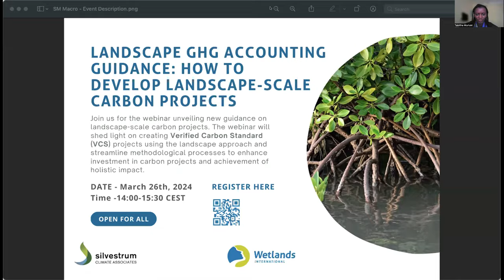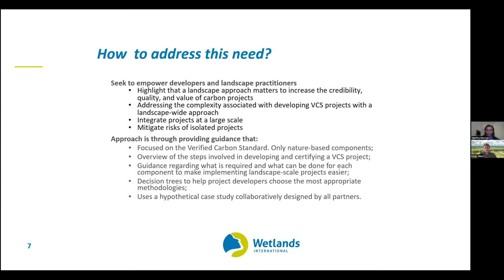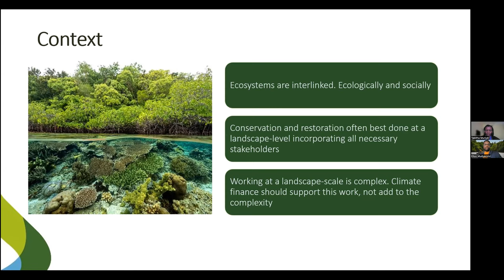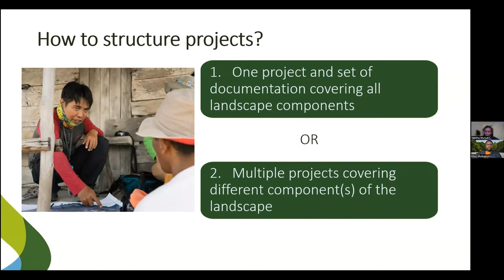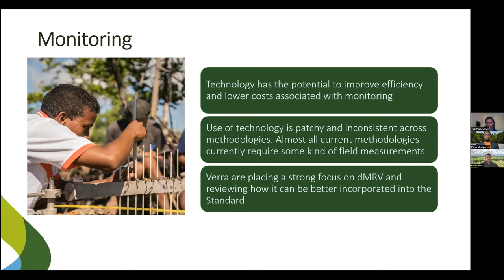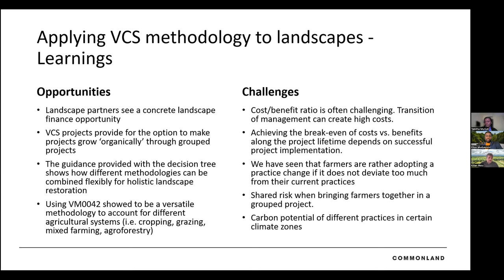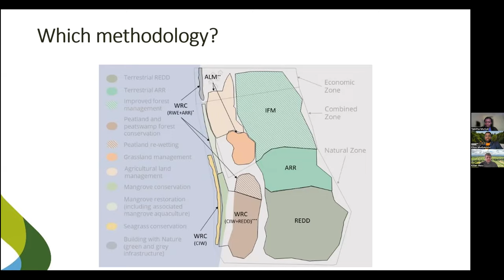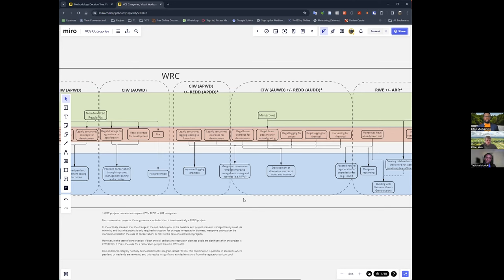Landscape GHG Accounting Guidance: Developing Landscape-scale Carbon Projects - Webinar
Wetlands International and Conservation International in collaboration with Commonland and Landscape Finance Lab launched a new publication on the: Landscape Carbon accounting guidance.

The publication seeks to provide guidance on addressing the complexity associated with developing verified carbon standard projects when taken at the landscape-scale approach, a major barrier to investment and achievement of holistic impact.

The guidance offers a set of steps and decisions underpinning the development of a landscape scale Verified Carbon Standard (VCS) project. Landscape scale projects incorporate all necessary stakeholders,   and integrate projects at a large scale which enables de-risking investments and positive benefits for nature, people and the economy.  By providing steps, methodologies, decision trees and recommendations, the guidance simplifies the process of implementing landscape-scale VCS projects.